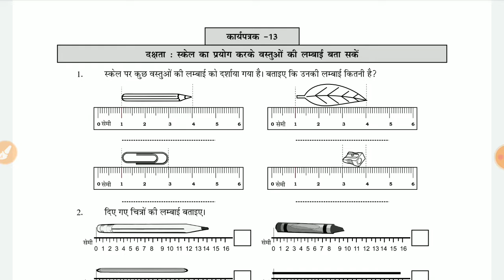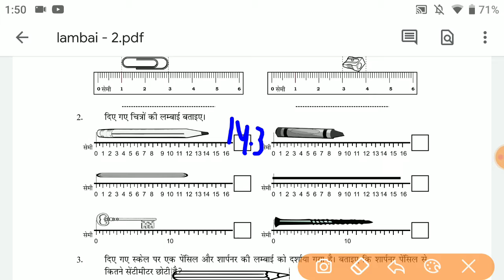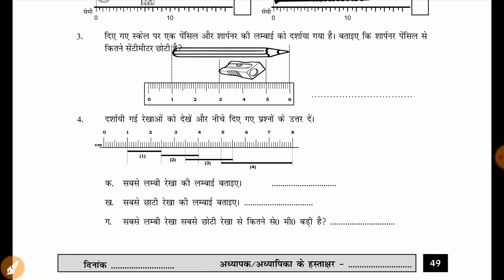Class- 4 व| 5 -Maths / गणित - Homework/ गृहकार्य-Smile 3.0 Date- 3/3/22